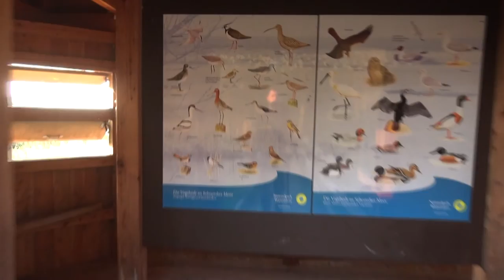Nordsee | Rundtour: Salzwiesenpfad am Wattenmeer & schwimmendes Moor | Outdoor Baden-Württemberg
► Rundtour unmittelbar am östlichen Jadebusen im Weltnaturerbe Wattenmeer. Besucher erwartet ein schwimmendes Moor und die Pflanzen- und Vogelwelt der Salzwiesen.
Im Herbst und im Frühjahr können vom Weg Zugvögel beobachtet werden.